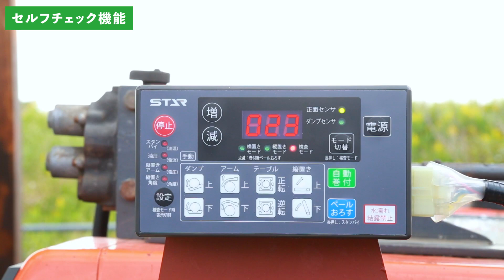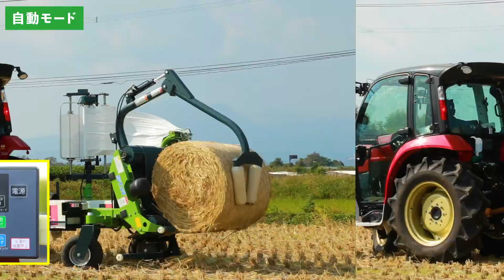STAR作業機「ラッピングマシン MWM/MWR1080W」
IHIアグリテック「ラッピングマシン MWM/MWR1080W」の紹介動画です。